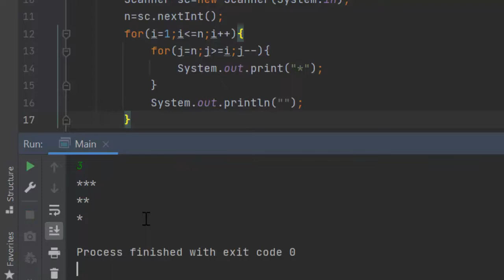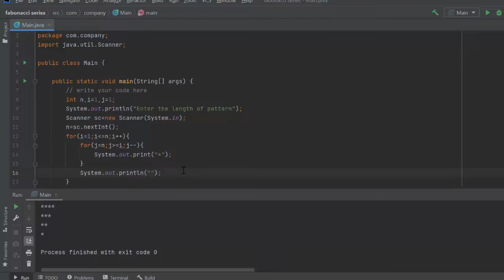Pattern given by user in Java on intelijidea@COMPUTEREXCELSOLUTION